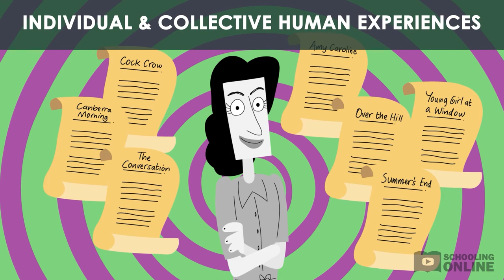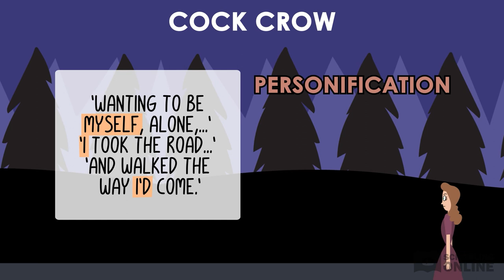Human Experiences in Rosemary Dobson's Poetry - Lesson Preview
📺 This lesson goes through the depiction of Human Experiences in Rosemary Dobson's poetry. Watch the full lesson on our website!

HSC Texts and Human Experiences - Rosemary Dobson - Part 1

In this lesson, we’ll show you how key ideas in the Texts and Human Experiences rubric are represented in the poetry of Rosemary Dobson. Sit back and enjoy as we explore individual and collective experiences depicted in the suite, as well as how the poems represent human qualities and emotions associated with these experiences. As always, we’ll break the concepts down using plain language and clear examples. Learn how to analyse poetic structure and techniques so you can tackle your Common Module essays with confidence!